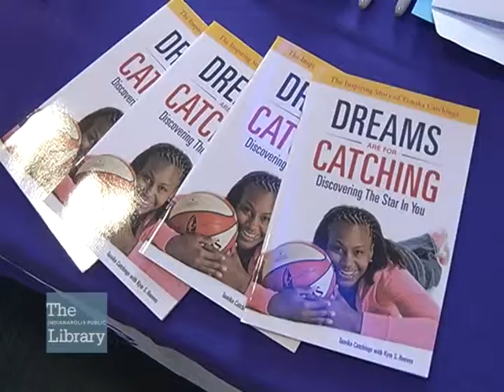Fall Fest 2014 at The Indianapolis Public Library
Central Library was the site for Fall Fest 2014 on November 15, 2014 featuring keynote speaker Tamika Catchings of the Indiana Fever.  Fall Fest is an annual event presented by the Library's African-American History Committee